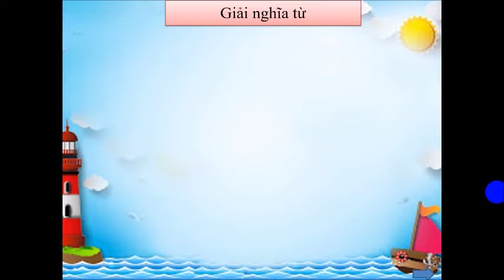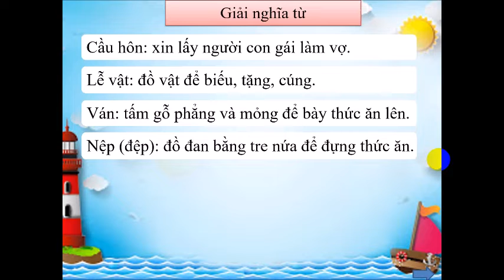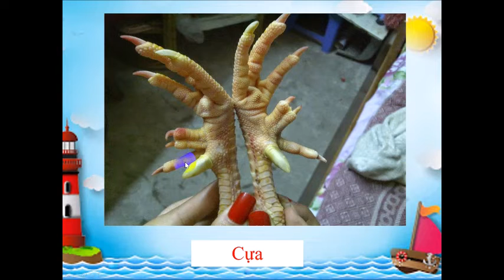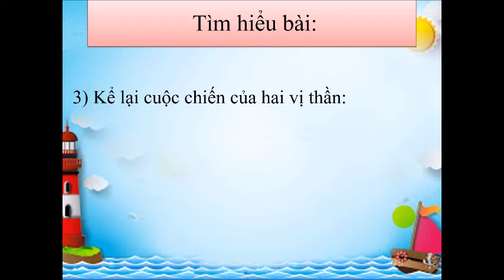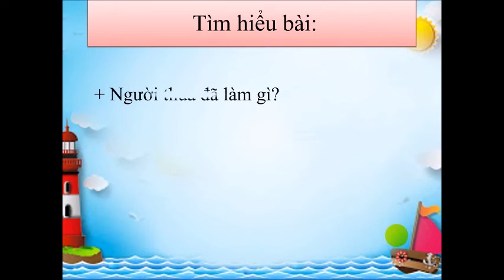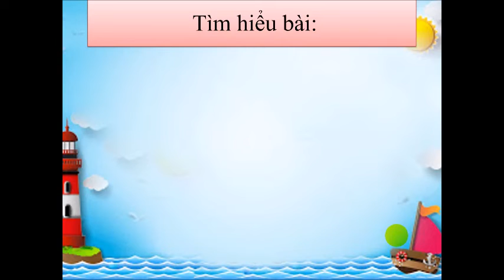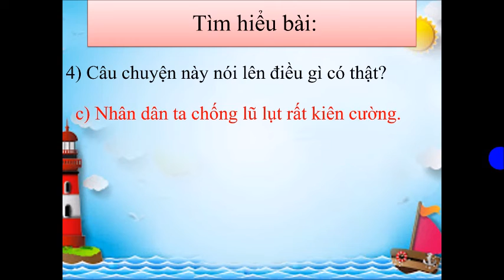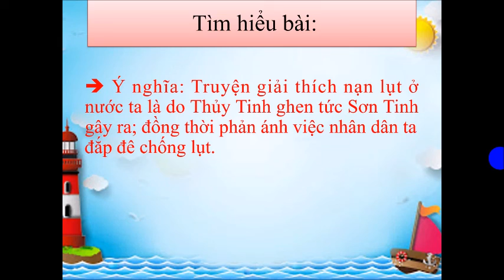Tuần 25 - Môn tập đọc lớp 2 - Bài sơn tinh thủy tinh